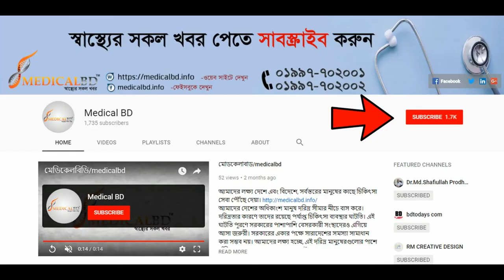কোমর ব্যথা থেকে সম্পূর্ণ শরীর ব্যথা। জানুন সুস্থতার উৎস || Back Pain || Treatment || Rehabilitation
কোমর ব্যথা থেকে সম্পূর্ণ শরীর ব্যথা। জানুন সুস্থতার উৎস || Back Pain || Treatment || Rehabilitation Treatment